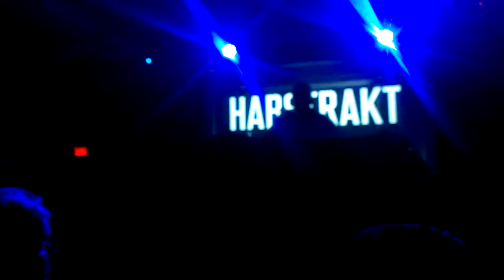Habstrakt @ The Middle East [ Sonia ] 9-16-17 5 HD/Dolby